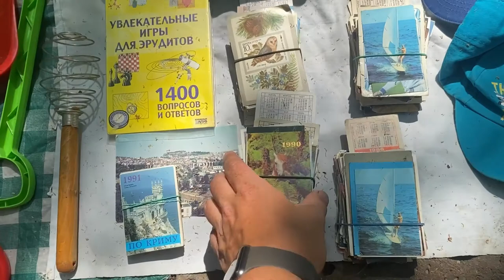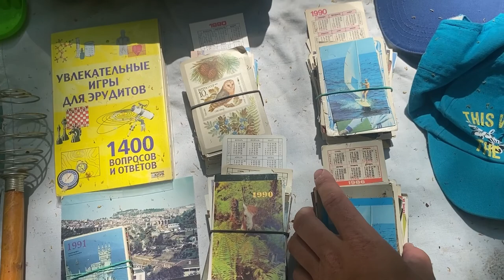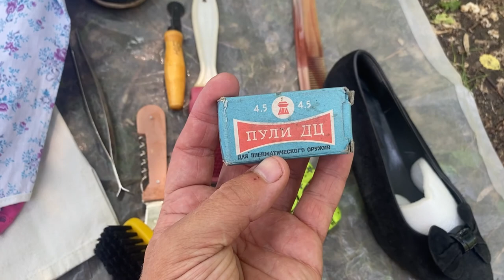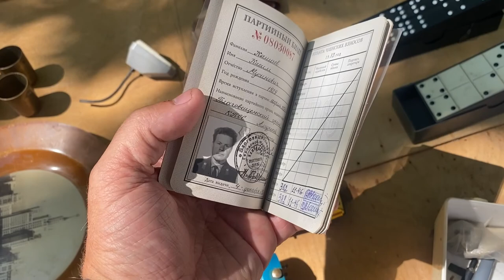Блошиный рынок Липецка. Вещи о которых все мечтали еще 30-40 лет назад сегодня продают за копейки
Блошиный рынок в моем родном городе - стараюсь заходить сюда пару раз в месяц. И каждый раз удается найти здесь что то классное, ни ули хотя бы понастольгировать.